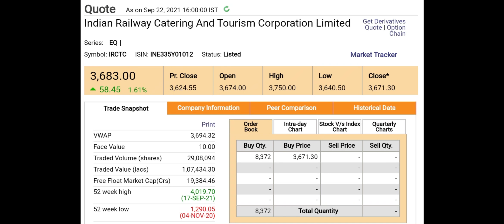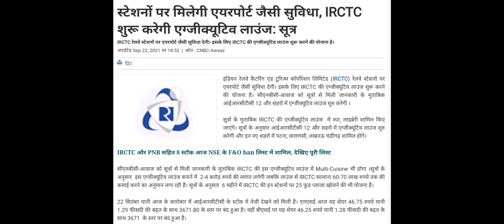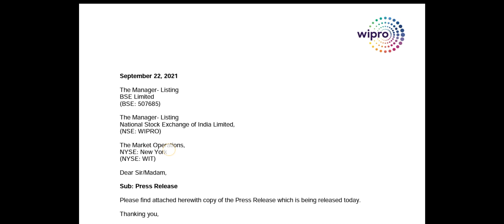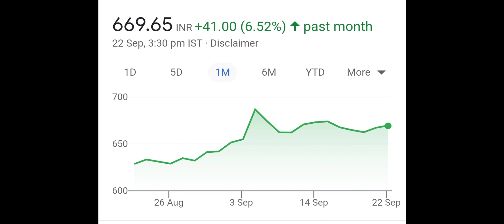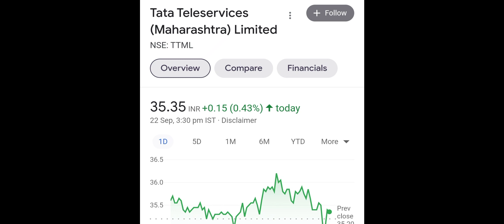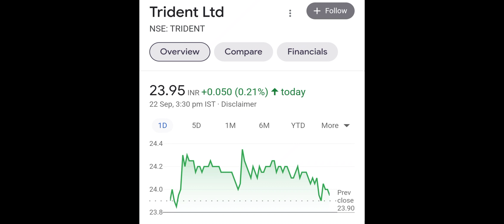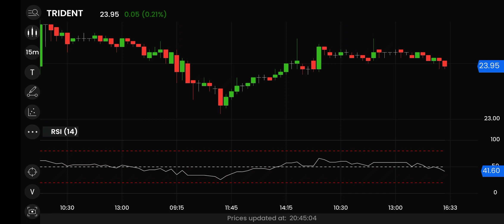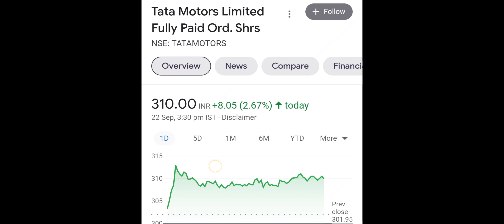TATA MOTORS SHARE◾TRIDENT SHARE◾TTML SHARE NEWS◾WIPRO SHARE NEWS◾IRCTC SHARE NEWS◾BAZAR KI KHABAR